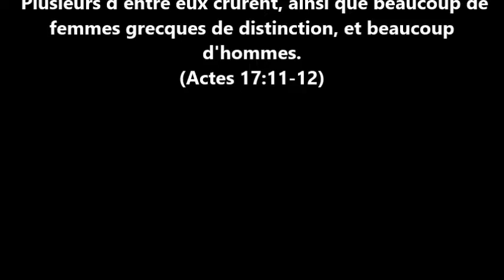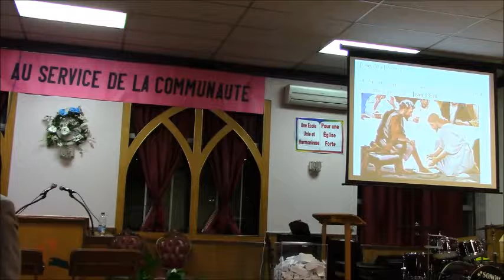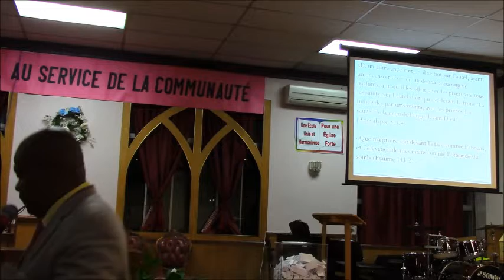Sermon Campagne d'évangélisation Béthanie 2017 Jour 12 Les outils du sanctuaire